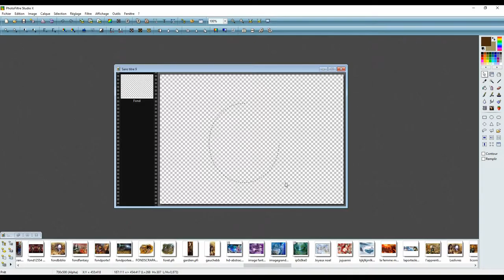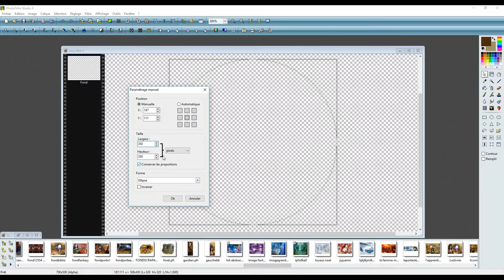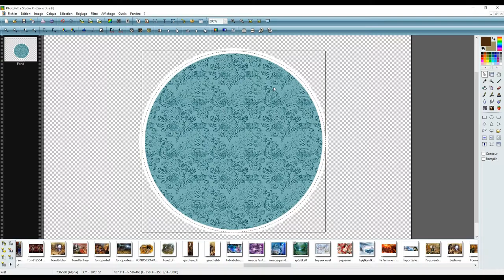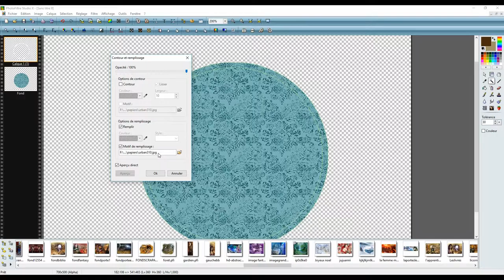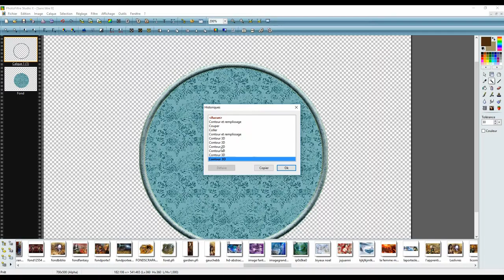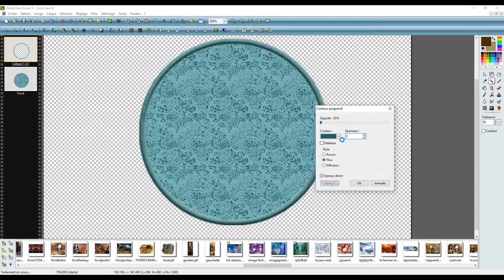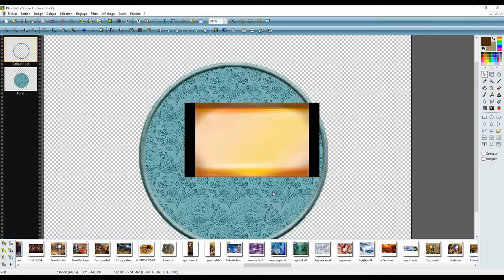contour 3d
Faire un contour 3d sur un cercle sous photofiltre studio X